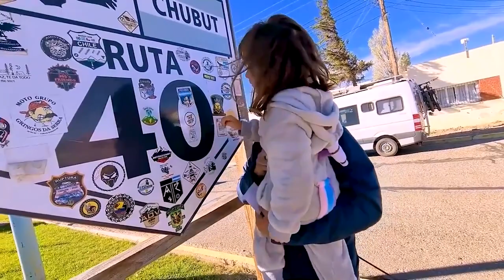¿Te cuento un cuento? 📚 Solcito nos cuenta la historia de su familia: Motorkoi!! 🚐❤️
Solcito nos cuenta la historia de su familia "Motorkoi", una aventura sobre ruedas, y el sueño de conocer nuestro hermoso país juntos y llenos de magia!

Guión: Solcito
Dibujos: Braian Ruiz Ilustraciones
Edición y dirección: Franco Olivetta